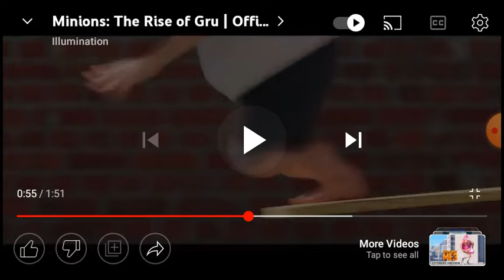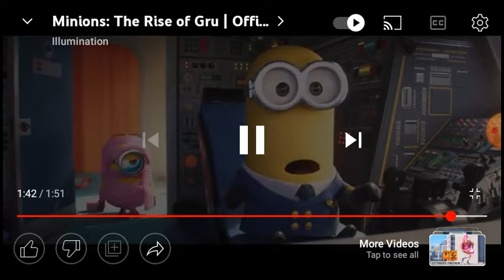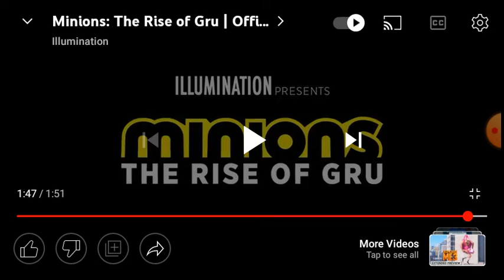reaction episode 179 to minions the rise of gru trailer 3